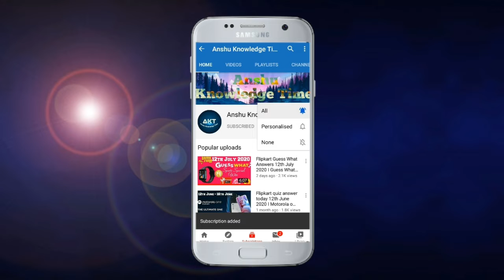Flipkart Prize Wali Paatshala Quiz Answers Today 18th June 2021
Cover Topic :-

1. Ep-53 Prize Wali paatshala quiz answers today